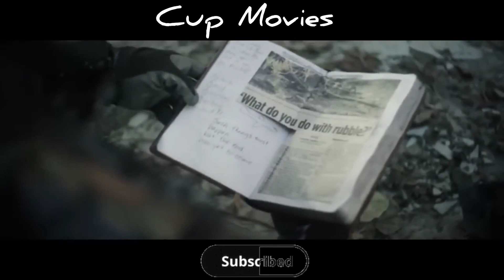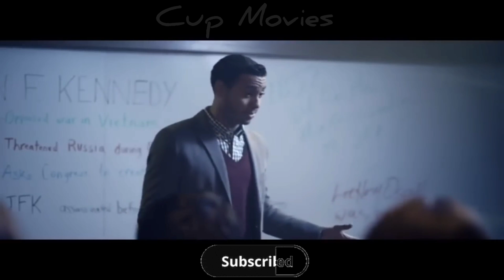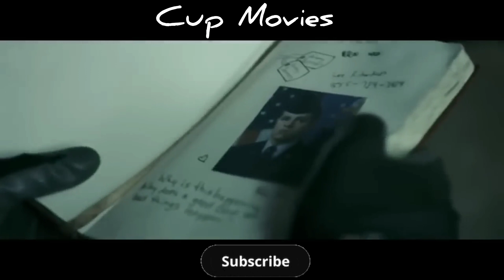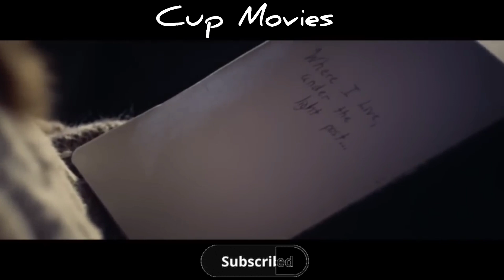Death of Rumours | Psychological movie | HD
"Rumors of Wars" is a 2014 Christian thriller film directed by Paul Tomborello. The movie stars Ben Davies, Jennifer Cooper, and Eric Roberts. It intertwines two stories: one set in the present day about a college student who uncovers a conspiracy while investigating a mysterious journal, and another in a dystopian future where the journal plays a significant role in a resistance movement. The film explores themes of faith, government control, and personal freedom.